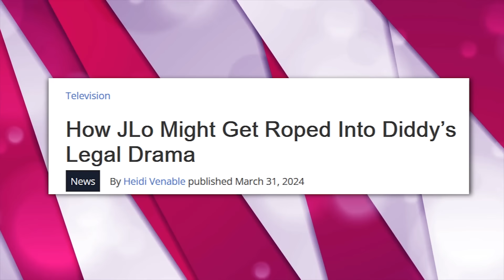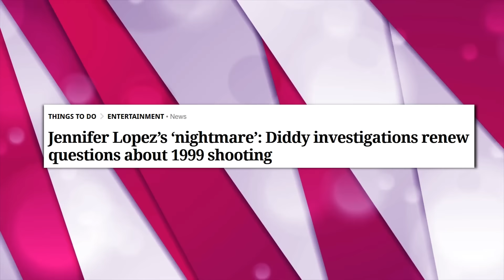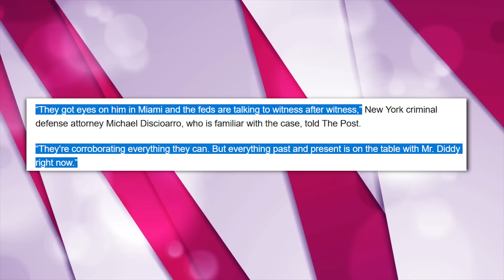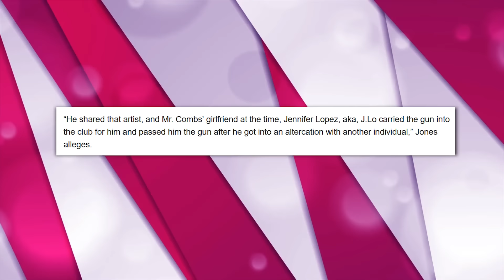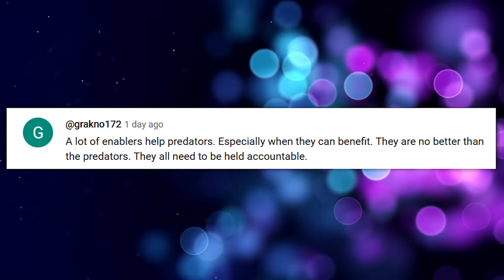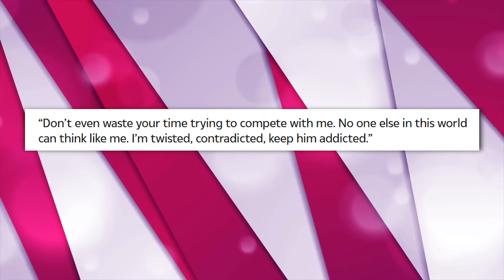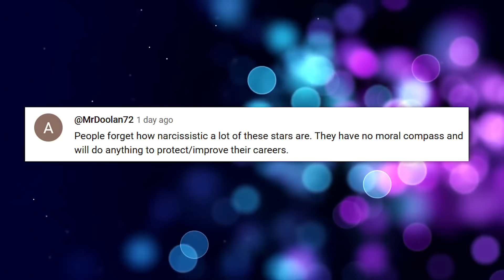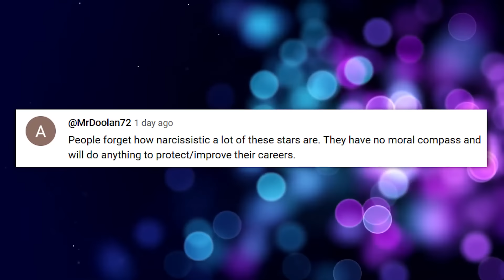BREAKING: Beyonce & J Lo Are EXPOSED As Enablers In Diddy’s RICO Crimes!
Folks, it looks like Diddy’s saga has been taken to the new level of insanity because not only does he’s about to crumble under the weight of his crimes but he’s also taking other celebs down with him too!

Also we talk about beyonce and jay-z's alleged illegal activities, diddy's criminal enterprise uncovered, jennifer lopez implicated in rico charges, diddy's impact on j.lo's career and personal life, diddy home raided, jlo interview, did jlo get arrested, jlo diddy, diddy news today, beyonce jay z diddy, j lo, j.lo reveals how diddy's love for men destroyed their relationship

1. The videos have no negative impact on the original works.
3. The videos are transformative in nature.
4. We use only the audio component and tiny pieces of video footage, only if it's necessary.